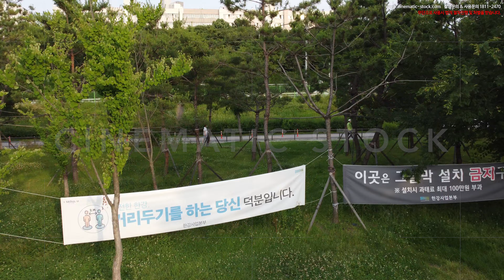mini_다양한곳_향동_DMC_한강_WODJI_0099.MP4_1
Video Title: mini_다양한곳_향동_DMC_한강_WODJI_0099.MP4_1

2011년 부터 10여년간 총100억원 이상 투자를 하여 국내외 50여명 이상의 A급 촬영감독,작가님들의 작품을 스탁 영상,이미지를

- 3만원~100만원
- 7만원~200만원
- 20~400만원
- 30만원~500만원
영화 및 드라마
- 50만원~500만원

위탁운영사업자 - (주)엠투이미디어웍스  협력사 - (주)더밈미디어, 컨티뉴티움